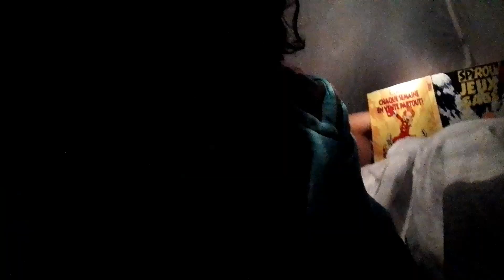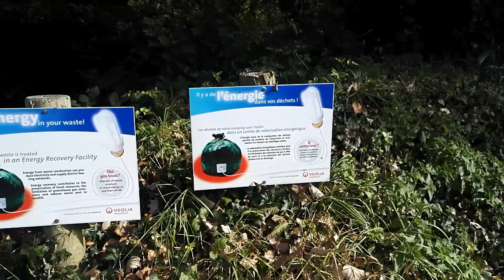Bushcraft 4 étoiles - une nuit en toile de tente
Partir à pied avec une toiledetente ça peux être cool 🙂

Le mieux c'est d'essayer avant dans des conditions plus confortable pour s'entraîner et être près en cas de besoin